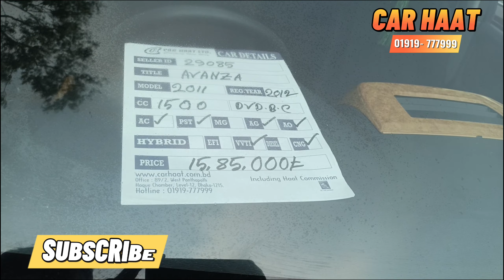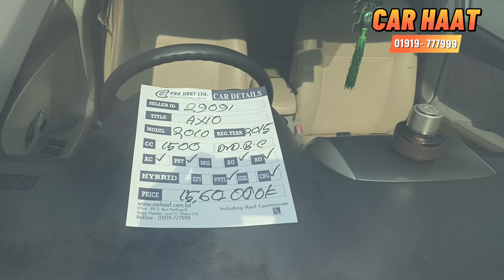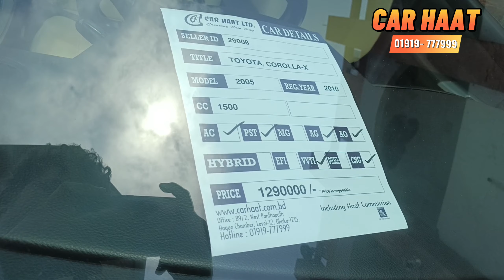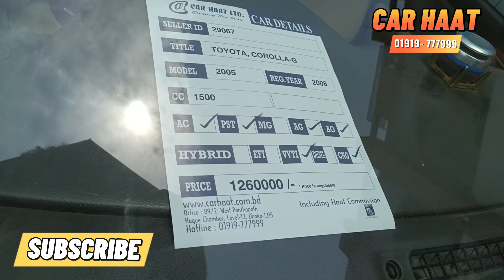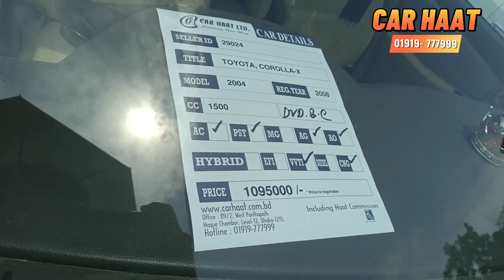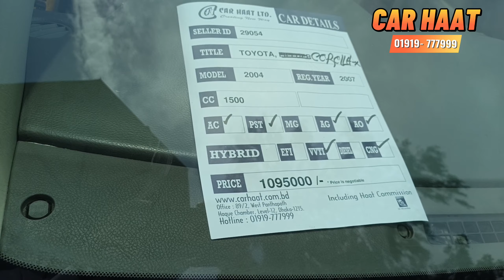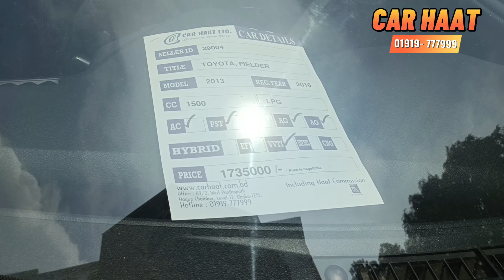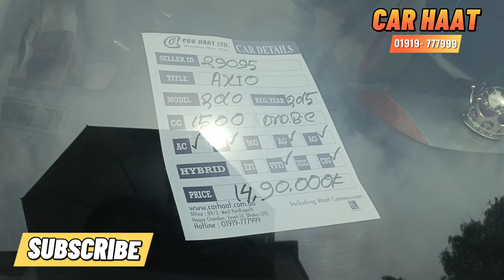কম টাকায় ফ্রেশ গাড়ি কিনুন || X-COROLLA || AXIO || AVANZA || Cheap Second Hand Car Price In Bd 2022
Car Haat Ltd.

Since the establishment on 13th August 1999, CAR HAAT is engaged in car selling, displaying and purchasing market in Bangladesh. Today the company has grown into a leading provider of quality services in Bangladesh Car Market. Years experience has reached us to the reputation in the car market and put us in a competitive advantage over the others.

Office Address:
Haque Chamber, Level-12, 89/2
West Panthapath, Dhaka, Bangladesh.

Haat Address:
Rajhdhani High School
Opposite to National Parliament, Dhaka